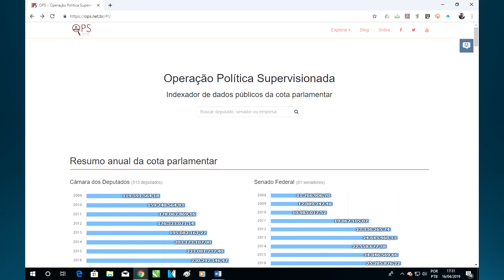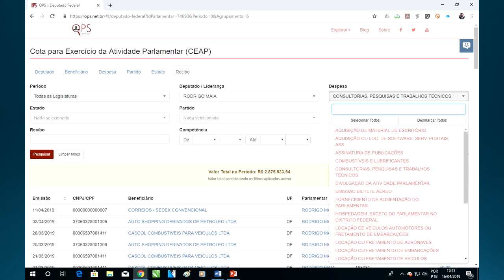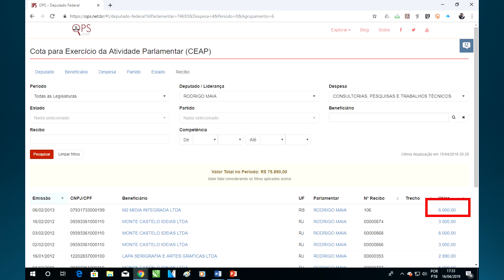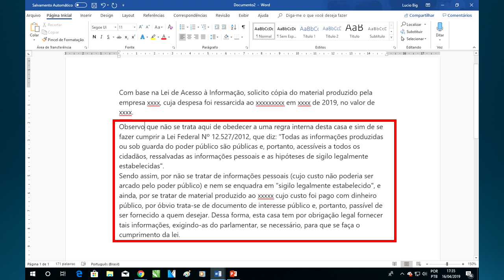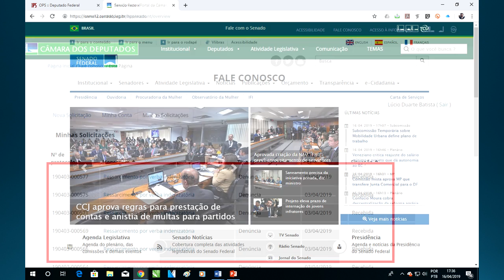Você paga, eles escondem (Operação Quebra Sigilo)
Apesar de ser um direito do cidadão ter acesso a todos os documentos produzidos ou custodiados pelo poder público, Câmara e Senado se recusam a fornecer cópias de trabalhos encomendados por parlamentares que apenas no ano passado custou aos cofres públicos quase R$ 27 milhões.

Você pode pegar o texto aqui:

Com base na Lei de Acesso à Informação, solicito cópia do material produzido pela empresa XXXXX, cuja despesa foi ressarcida ao parlamentar fulano de tal, em xxx de xxxx de 2019, no valor de R$ XXXX.

Observo que não se trata aqui de obedecer a uma regra interna da casa em não exigir cópia dos estudos técnicos. Trata-se do cumprimento de uma Lei Federal, um pedido de informação baseado na Lei de Acesso à Informação, que diz: "Todas as informações produzidas ou sob guarda do poder público são públicas e, portanto, acessíveis a todos os cidadãos, ressalvadas as informações pessoais e as hipóteses de sigilo legalmente estabelecidas".Sendo assim, por não se tratar de informações pessoais (cujo custo não poderia ser arcado pelo poder público) e nem se enquadra em "sigilo legalmente estabelecido", e ainda, por se tratar de material produzido ao parlamentar cujo custo foi pago com dinheiro público, por óbvio trata-se de documento de interesse público e, portanto, passível de ser fornecido a quem desejar. Dessa forma, esta casa tem por obrigação legal fornecer tais informações, exigindo-as do parlamentar, se necessário, para que se faça o cumprimento da lei.

Thumbnaill por Thais Zochi - instagram: @thaiszochi